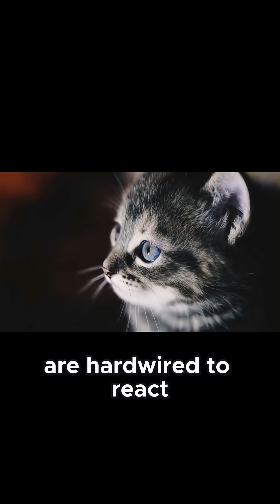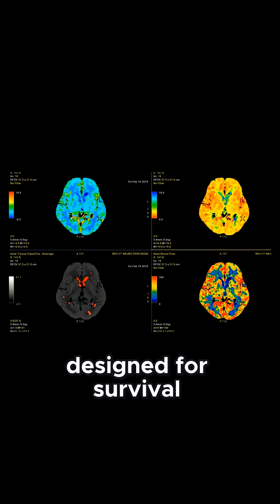Why a Tiny Red Dot Drives Cats Wild Cats CatFacts Science Explained! 🐱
Have you ever wondered why a tiny red dot drives cats wild? This video explains the science behind laser chasing and why cats can’t resist it. Laser play taps into their hunting instincts, reflexes, and focus, showing how even a small dot can trigger big reactions. Understanding the science behind laser chasing helps cat owners see why cats act so intensely during this play.

The science behind laser chasing shows that cats react instinctively to movement, even when there’s no actual prey. Their ancient hunting instincts make them chase, pounce, and leap at the red dot, giving the appearance of obsession. This video proves that laser play isn’t random — it’s a natural expression of feline behavior and instincts. Knowing the science behind laser chasing can improve how you play safely with your cat.

If you love cat facts and want to understand cat behavior, this short explains why a tiny red dot drives cats wild. The science behind laser chasing highlights instincts, engagement, and mental stimulation. Watch this video to see why cats react so strongly to laser play, and how understanding the science behind it strengthens your bond and keeps playtime fun. 🐾